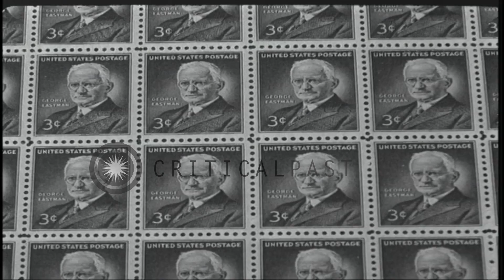Official gives a speech and places wreath on a cemetery during a ceremony in the ...HD Stock Footage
Official gives a speech and places wreath on a cemetery during a ceremony in the United States.

Officials gathered for a ceremony in the United States. Group of men and women seated at table having tea. Young girl takes a picture. Official addresses a large group of people. Official takes a picture. He places wreath on a cemetery. Location: United States. Date:  1920.

57,000+ broadcast-quality historic clips for immediate download.